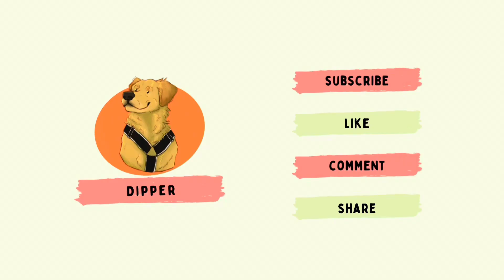Mall & More!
The best boys.